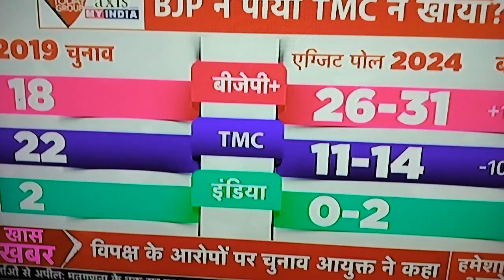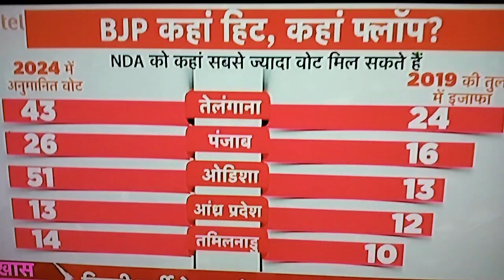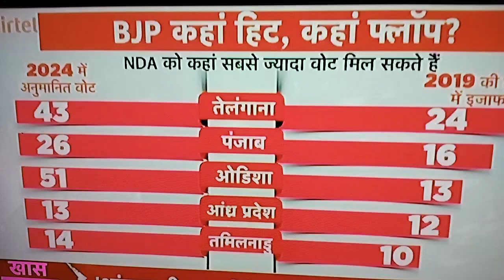JANTA SAMAJHDAR HO TO DEMOCRACY WILL DELIVER.. SELFISHNESS ROOT CAUSES,